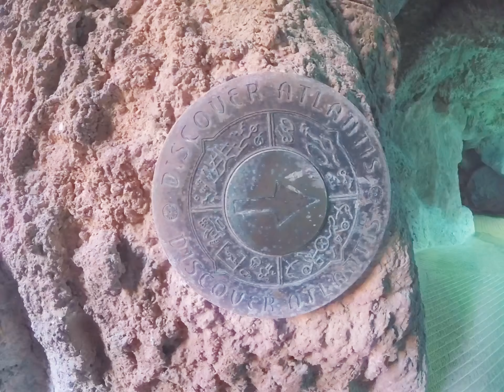Nassau, Bahamas: Our Atlantis ‘Aquaventure’ - VLOG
Our fun day at the Atlantis resort and water part in Nassau, Bahamas on Jan 18th, 2020!